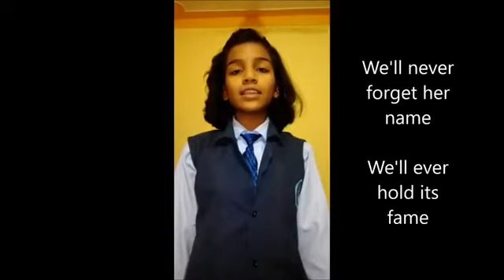School Anthem Shrewa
School Anthem from home